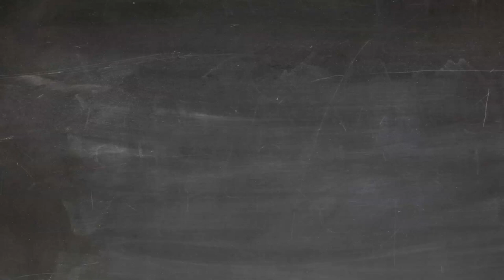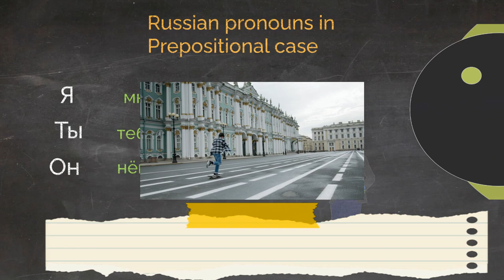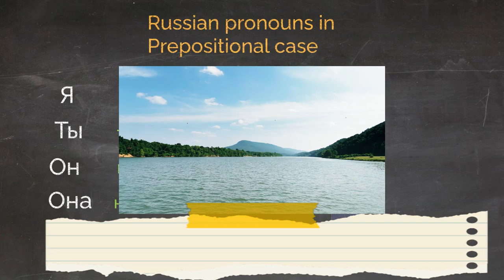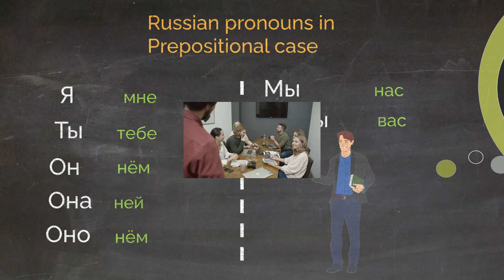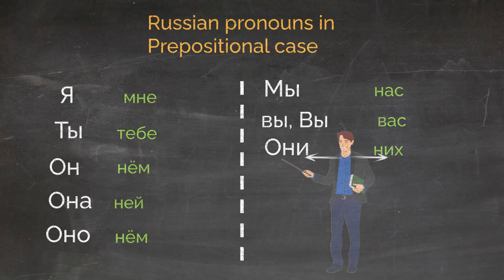Russian pronouns in prepositional case. All possible uses and examples in context.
Learn how to use Russian pronouns in a sentence with a lot of examples.